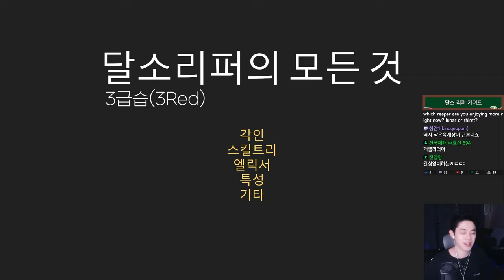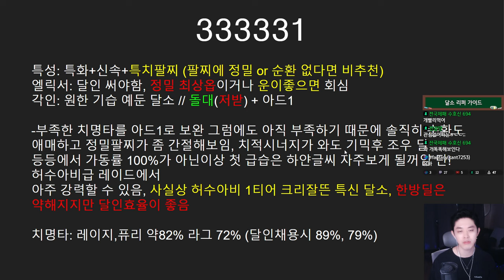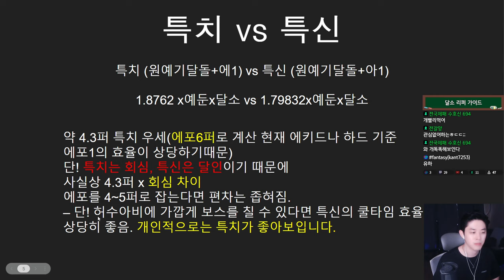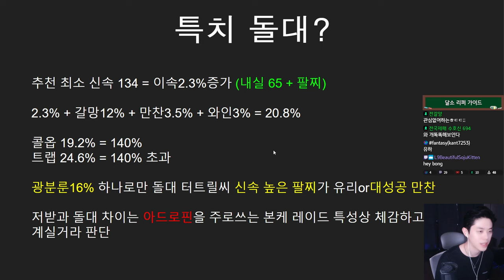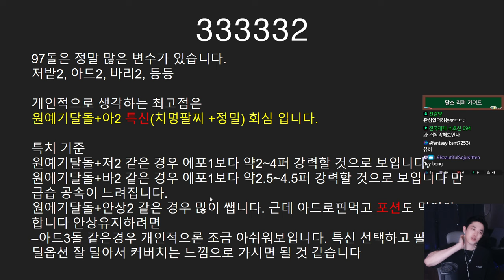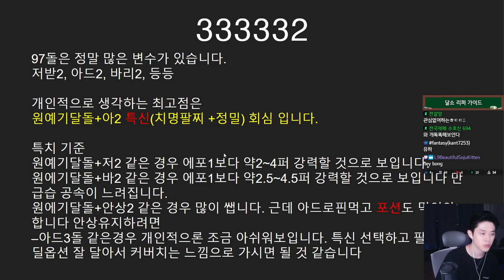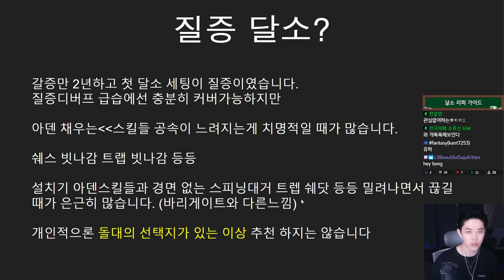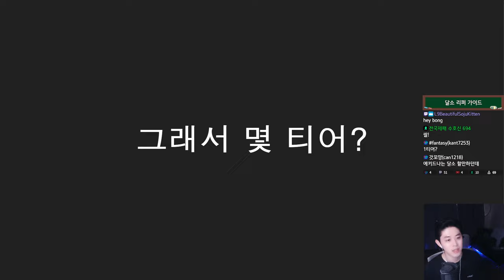몽지 리퍼가 추천하는 3급습 달소리퍼 모든 가이드 [로스트아크]